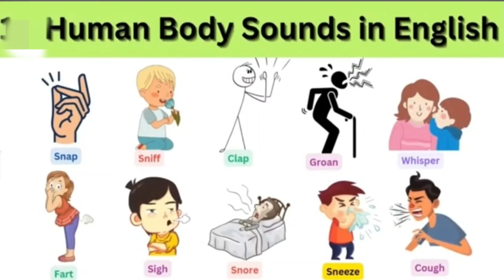Human body sounds, English vocabulary, Human body sounds in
Human body sounds, English vocabulary, Human body sounds in English, Human sounds describe in English